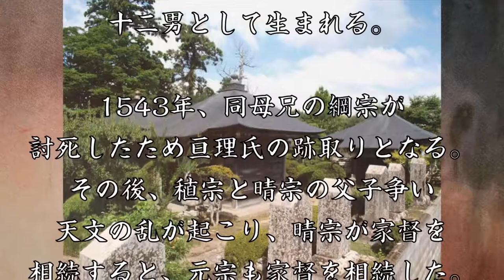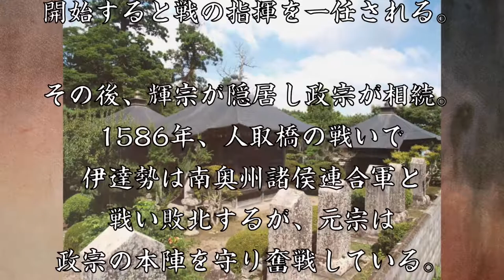亘理元宗 伊達家3代に仕えた重臣中の重臣